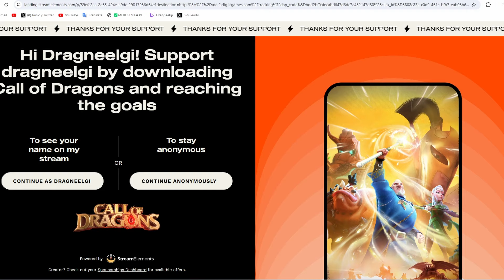🎁SORTEO 20 BENDICIONES LUNARES EN LA COMUNIDAD / Genshin Impact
Hoy les traigo un anuncio bastante grande y es que sortearemos 20 Bendiciones Lunares gracias a la campaña que tenemos con Call of Dragons, siempre y cuando cumplamos la meta.